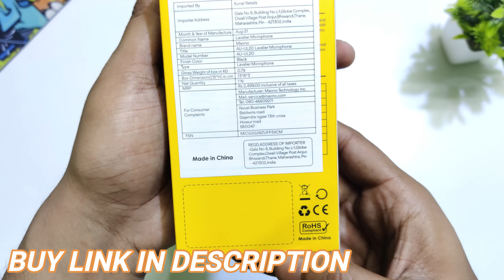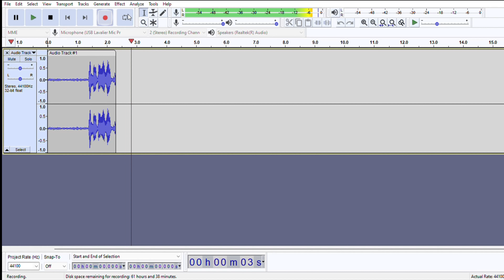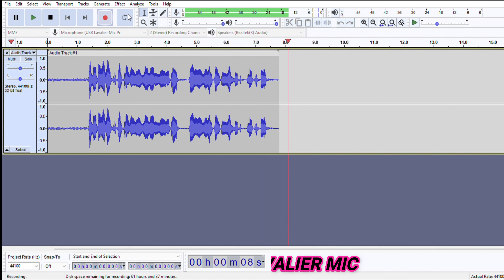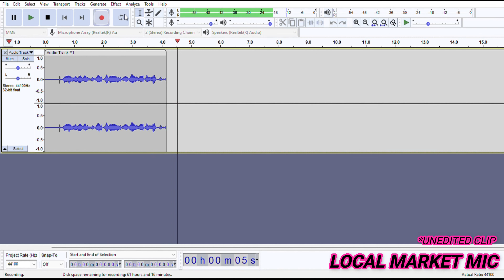Best Budget Mic For YouTube Videos 2022 | Maono AU UL20 - Best Collar Microphone Under 1000 Rs 🔥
Want to know the best budget mic for youtube? Today I'm sharing a best lapel microphone for singing, voice-overs, streaming, and more

• Maono AU-UL20 USB Collar Microphone

• Maono AU-400 Lavalier Microphone

• MAONO AU-402LP Collar Mic for Mobile

Best Budget Mic For YouTube Videos | Maono AU UL20 - Best Lapel Microphone Under 1000 Rs

Video Chapters
00:00 INTRO
00:18 UNWRAPPING
00:30 INSIDE PACKAGE
01:00 TUTORIAL - HOW TO APPLY
01:40 FINAL LOOK & QUALITY
02:00 PRICING & CONCLUSION

GEAR USED
○ Acer Nitro 5 Laptop
○ Tripod 3110
○ Green Screen Kapda
○ Cheapest Neckband
○ Desk Mat (Extended)
○ Maverick Gaming Mouse - RGB LED

I hope this video was Useful and You liked all the Information shown in this video !, Make sure to Leave a like on the Video if you did!

(You can also send me your products or gadgets for Review or Promotions)